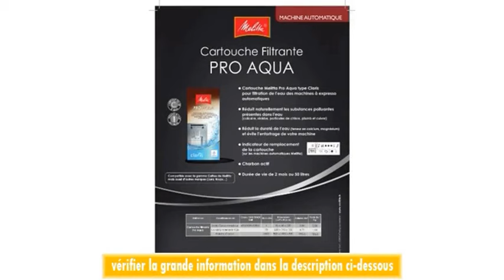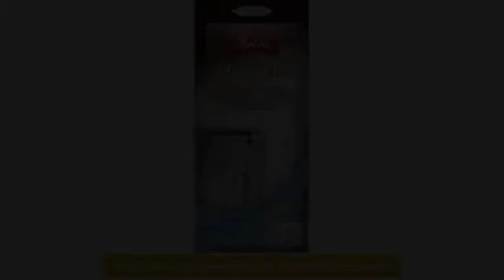Melitta 810055 Cartouche Filtrante Pro Aqua Claris